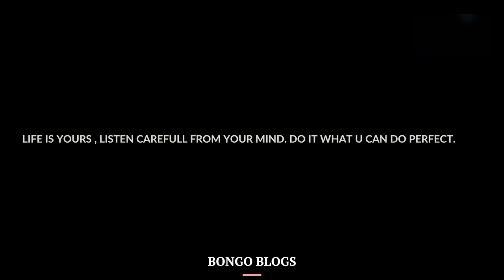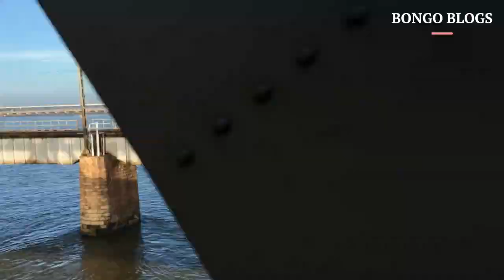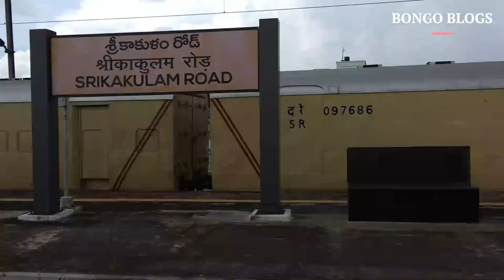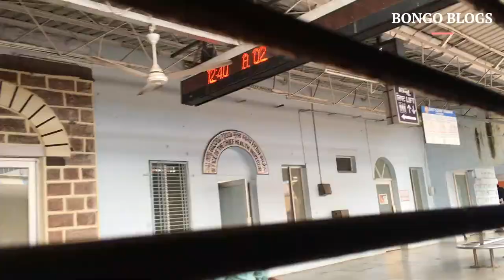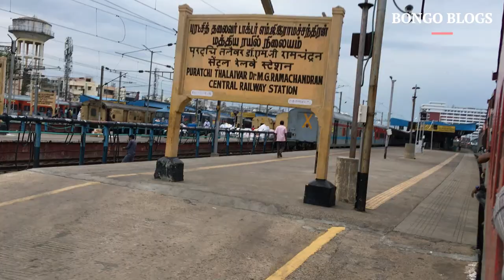4 State 3 Train back to back journey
From Nursery standard I'm like to travel lots. Whenever I get a chance I'm getting out from home with my backpack and Camera and Energy. I travel all India alone. I'm not waiting for anyone. So enjoy the beautiful life as your Choice. Always makes u feel happy 🤘